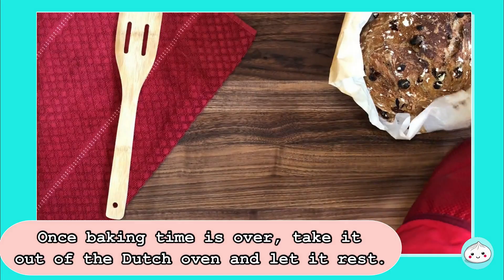Cinnamon Raisin Bread (NO KNEAD)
Easy No Knead Cinnamon Raisin Bread

If you have always wanted to bake your own bread at home but were too intimated to do so, this is the recipe for you!  This No Knead Bread recipe is about the easiest bread to make and absolutely delicious.  You don’t need a standing mixer.  As a matter of fact, you don’t even need to knead the bread.  All you need are some pantry stables and the back of a wooden spoon and you are good to go.

To create a steam like environment for the bread to bake, I do recommend a Dutch oven or something similar.  If you don’t have that, you could use 2 baking forms and put them on top of each other to form an enclosed environment for the bread to bake.

This dough is very forgiving so you can let rise for 8 hours or even up to 24 hours.  As you can see, the amount of active yeast used is very little.  So it takes time to rise but it is a perfect recipe to do the night before and bake the next day.

▶️ Ingredients:
• 3 cups All-Purpose Flour
• ½ tsp Active Dry Yeast
• 1.5 cups Water (Room temperature)
• 3 tsp Cinnamon
• 2 tbsp Brown Sugar
• 1.5 tsp Kosher Salt
• ¾ cup Raisin (check label to make sure your raisins have no added sugar otherwise adjust amount of sugar used in this recipe)

▶️ Kitchen Equipment
• Glass Bowl Set
• Measuring Spoons & Cups
• Dutch Oven

▶️ Write your favorite recipes down so you don't forget them:
• My Asian Kitchen Blank Recipe Books
• Family Recipes Blank Recipe Book